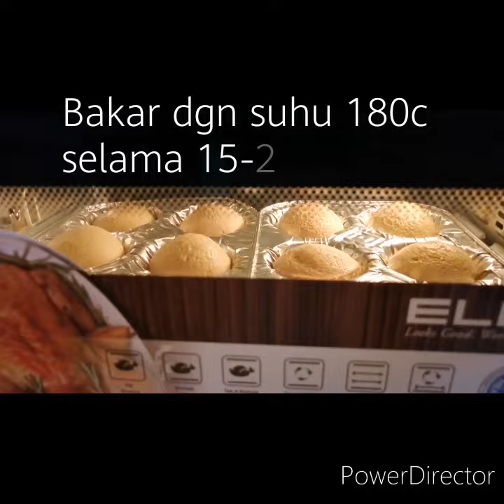Cara mudah membuat akok moden menggunakan oven dan blander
Slah satu idea utk membuat perniagaan trak makanan yg beridentitikan makanan Malaysia. Sgt sesuai dijual di trak makanan kerana bahan yg mudah & hanya menggunakan blander & oven shj